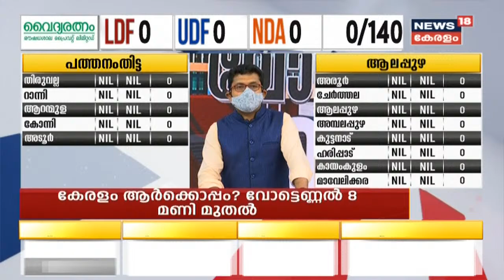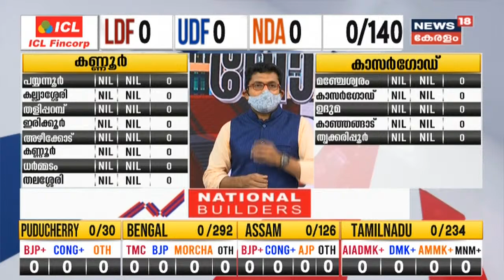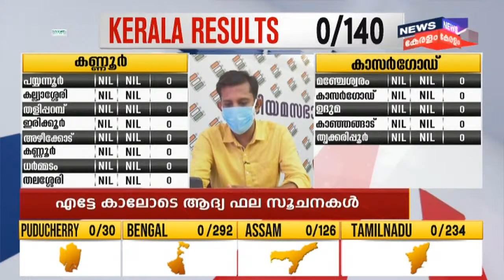Kerala Election Results Live: സ്‌ട്രോങ് റൂമുകൾ തുറന്നു; ആദ്യം എണ്ണുക തപാൽ വോട്ടുകൾ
സ്‌ട്രോങ് റൂമുകൾ തുറന്നു. വോട്ടെണ്ണൽ ആരംഭിക്കാൻ ഇനി മണിക്കൂറുകൾ മാത്രമാണ് ബാക്കി. 140 മണ്ഡലങ്ങളിൽ 600 ഓളം ഹോളുകളാണ് ഈ കോവിഡ് സാഹചര്യത്തിൽ സജ്ജീകരിച്ചിട്ടുള്ളത്. ആദ്യം എണ്ണുക 5 ലക്ഷത്തോളം വരുന്ന തപാൽ വോട്ടുകളായിരിക്കും.

Counting of votes will be held today in the high-stakes Assam, West Bengal, Kerala, Tamil Nadu, and Puducherry assembly elections, overshadowed by the raging COVID pandemic. Who will win Kerala Election 2021-  LDF or UDF? Does BJP led NDA have a chance? What will happen in the turfs of Bengal, Assam, Tamil Nadu, and Puducherry?